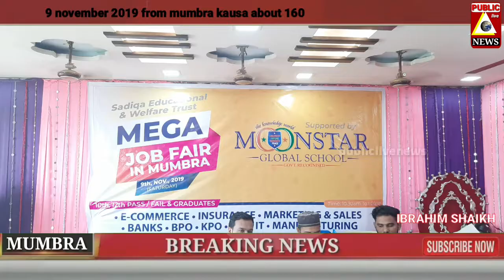9 November 2019 From Mumbra Kausa About 160 Young People Attend Job Fair